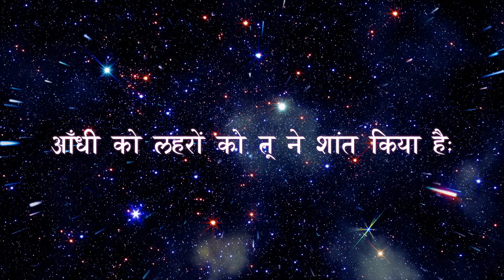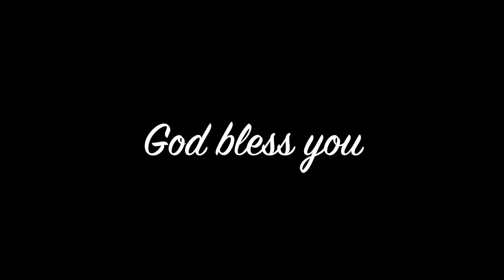येशु येशु -Yeshu Yeshu (Hindi Song -Live )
येशु येशु -Yeshu  Yeshu (Hindi Song -Live ) Music, Lyrics & Singer Bro. Winston  Mathew.

Albums (Christian Spiritual Hindi Songs) Produced by
Bro. Winston Mathew
1st Album : 'Tere Jaise Koi Nahin'
2nd Album : 'Yeshu Mujhe Chooliya'
3rd Album : 'Athma ke Abhishek Se'
4th Album : 'Barish De Prabhu'